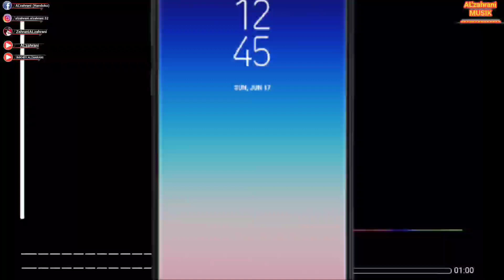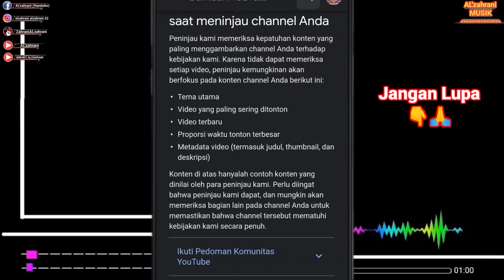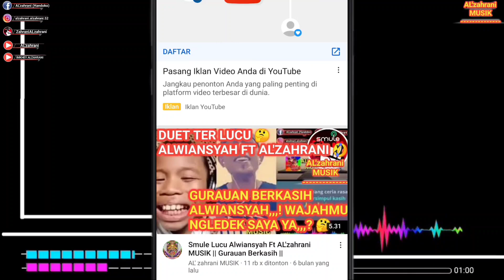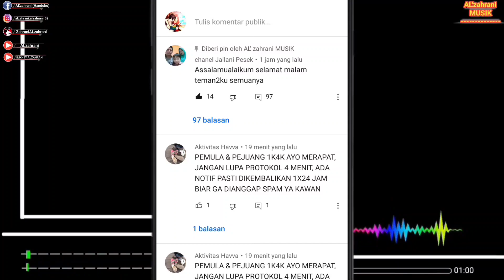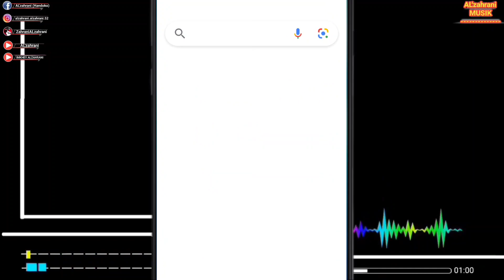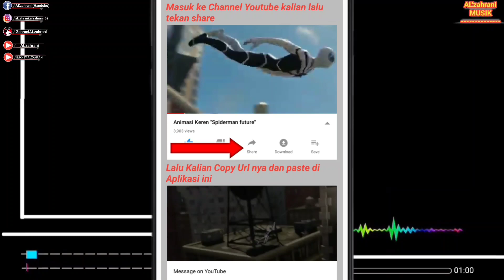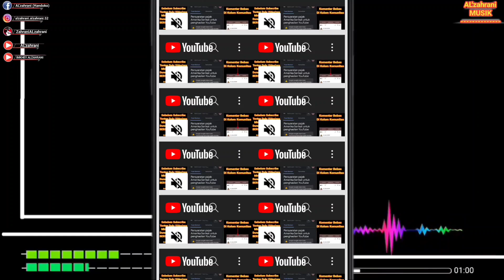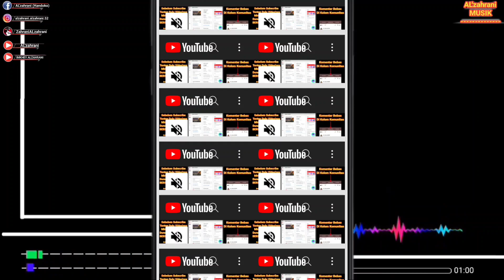Cara Cepat Mendapatkan 1000 Subscriber Dan 4000 Jam Tayang 2021 || Real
Halo Guys, Jumpa Lagi Dengan Saya, Bank AL'zahrani MUSIK & AL'zahrani TUTORIAL, Di Vidio Ku Kali Ini, Saya Akan Berbagi Sedikit Tentang, Cara Cepat Mendapatkan 1000 Subscriber Dan 4000 Jam Tayang 2021, Yang Real, Ikuti Setep"Nya, Langkah"Nya, Biar Subscriber Kalian Nempel, Dan Pastinya Kita Juga Bisa Dapetin Jam Tayang Yang Real, Untuk Kawan Yang Baru Hadir Di Channel'Ku, Jangan Lupa Suport'Nya Untuk Channel Saya, Ma Kasih Banyak, Bersama Kita Bisa 🙏.
1 : Usahakan Fokus Ke Konten Video Kalian
👉 Ada 5 Hal Penting, Clik Pusat Bantuan Yt, Ketikkan Saja : Kebijakan monetisasi channel YouTube.
3 : Cari Jam Tayang Dengan Cara Kita Tonton Sendiri Pakek Alamat Lain / Hp Lain.
4 : Pakek Apk Yt Viewers, Link Ada Di Bawah, Tinggal Download.
5 : Dengan Cara Live Streaming.

Apk Turbo VPN Download Saja Di Playstore

Halo Semuanya, Untuk Teman-Teman Yang Sudah Sudi Hader Di Channelku, Terima Kasih Banyak Ya, Jangan Lupa Tinggalkan Jejak Kalian Di Kolom Comentar, Amanin Durasi Vidio Ya.

Kalau Kita Saling Amanah, Gotong Royong Bersama, Insya Owloh Beban Yang Berat, Bisa Jadi Ringan, Dan Pada Intinya, Kita Tetap Bisa Sambung Tali Silaturahmi, Lewat Upload Vidio Kita Di YouTube, Salam Suces Dari Saya Untuk Semua, Salam Pemula : AL'zahrani MUSIK Dan IMKHEY ALZAHRANI, Makasih.

CHANNEL Blog & Orang : IMKHEY ALZAHRANI

Jumpa Di sini Yuk Guys

👉 Akun Smule : ( @ZahraniALzahrani )